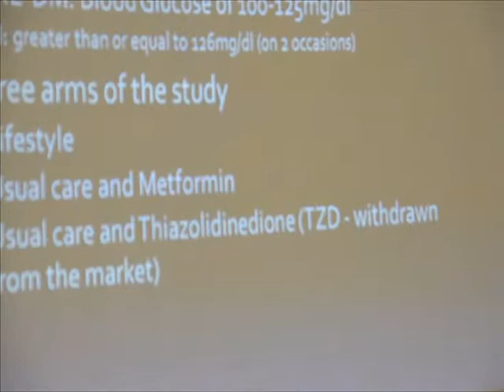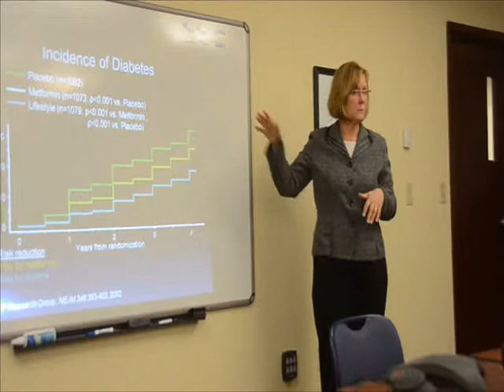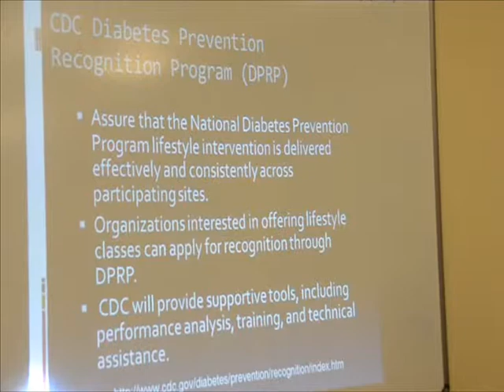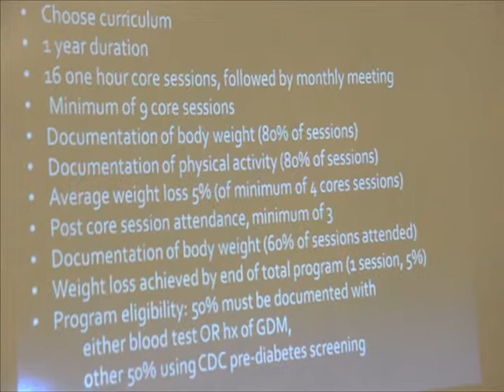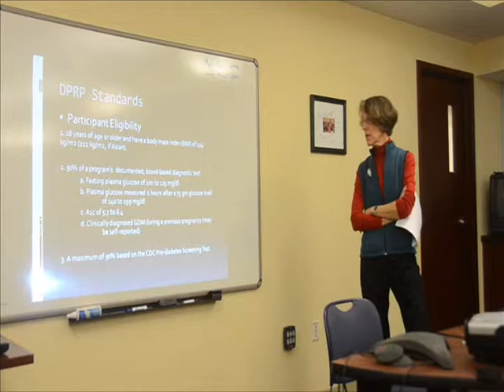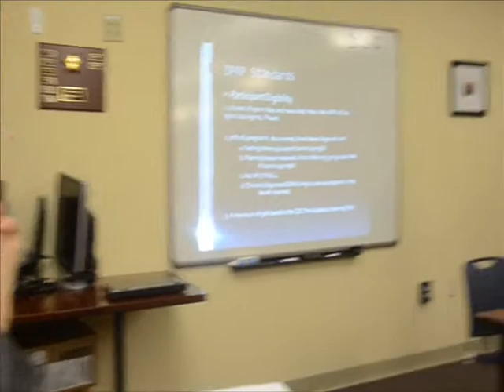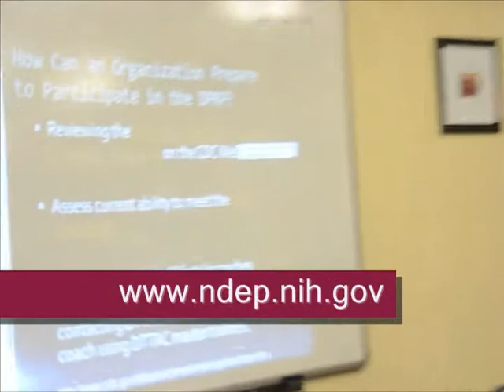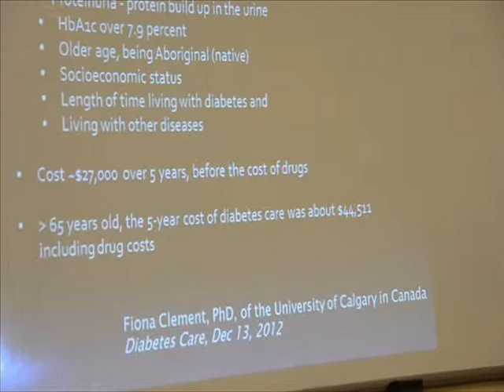Diabetes Prevention in the Workplace Feb 14 2013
Members of the Southcoast Worksite Health & Wellness Collaborative listened to a presentation on the CDC's Diabetes Education Programby diabetes educator and dietitian Joan Hill,RD,CDE,LD and community health manager Nan Haffenreffer, MS, RN at the February 14th, 2013 meeting of the Collaborative held at the Dartmouth offices of Sylvia Group of Insurance Agencies. "This was a terrific opportunity to learn about an important program that businesses can undertake to reduce the risk of their employees developing diabetes, thereby reducing their exposure to costly medical expenses," noted Collaborative chair Julia Jennings.Susan Potvin of the Fall River Family Service Association talked about how she has implemented the program at her worksite and is getting terrific results. The collaborative is made up of representatives from local corporations, hospitals, agencies, chambers of commerce and colleges meets monthly to provide mutual support in improving employee health.